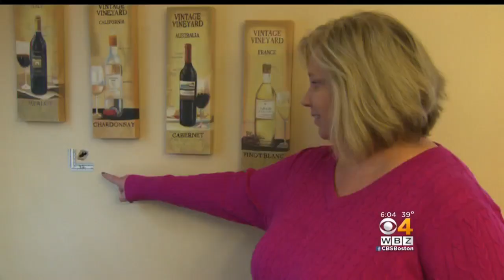Mom, Kids Hit The Floor When Bullets Fly Into Easton Home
Nancy Davenport says she and her children hit the deck when shots rang out and bullets came flying through her Easton home Sunday afternoon. WBZ-TV's Paul Burton reports.